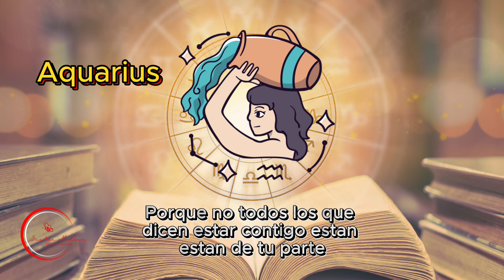HOROSCOPE FOR NOVEMBER 2024 / HOROSCOPO PARA NOVIEMBRE 2024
FOR CONSULTATIONS OR TO PURCHASE MY PRODUCTS OR ACCESSORIES THAT I AM WEARING IN THIS VIDEO GO

FOLLOW MY OTHER INSTAGRAM @evethemediumshop @evethemedium

SUBSCRIBE TO MY CHANNEL TO RECEIVE ALL MY FUTURE VIDEOS. ( I AM NOT A SANTERA THEREFOR I WILL NOT GIVE ANY ADVICE IN REGARDS TO THE RELIGION PLEASE REFRAIN FROM ASKING ME ANY QUESTIONS IN REFERENCE TO THE ORISHAS OR THE RELIGION)

The information on my videos are based on my own believes and experiences with the Loa of the 21 Division.  If you belong to a spiritual house or have godparents I suggest you consult with them first before performing any baths or rituals recommended here.

Any Psychic / Mediumship or spiritual advice should NOT be substituted for  Professional, Legal, Medical or Psychiatric advice